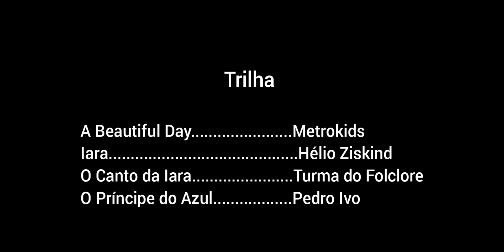A Sereia Yara contra o Malvado Porcalhão | Flipocinhos 2021